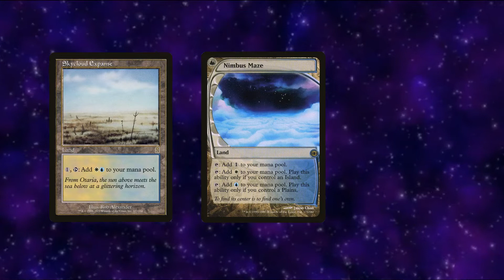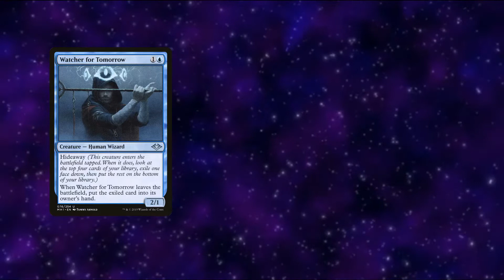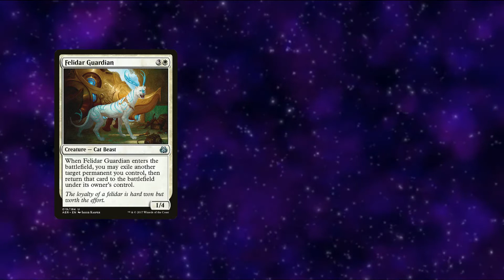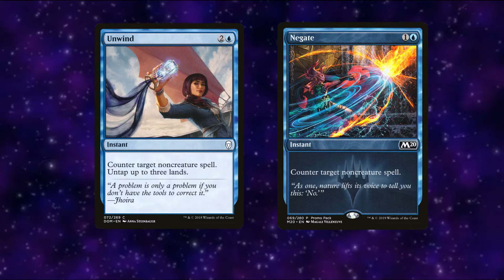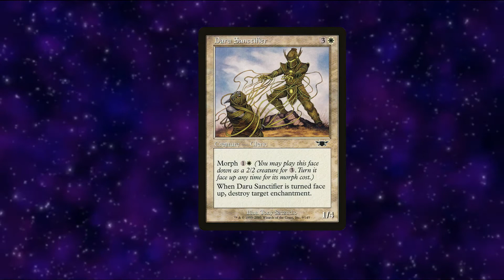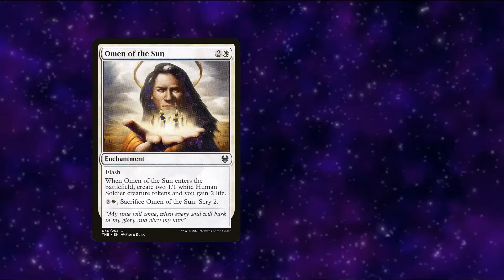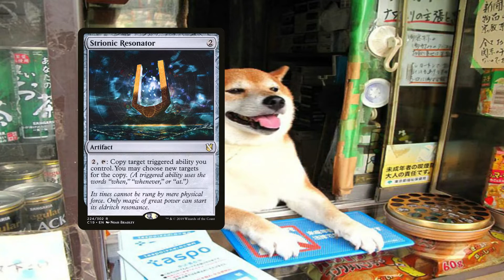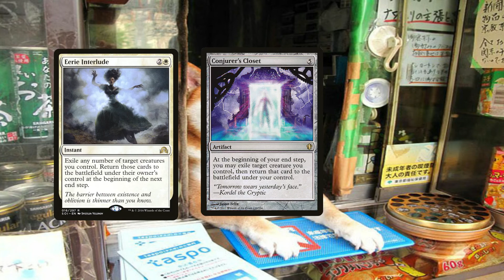Brago, King Eternal (Deck Tech Commander EDH)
Fala pessoal, dessa vez trazendo um deck recheado de combos, a edição ficou meio mee, porque o vídeo original ficou gigante, mas ainda sim, espero que vocês gostem, VLW!!!